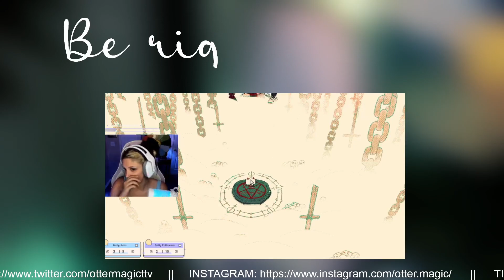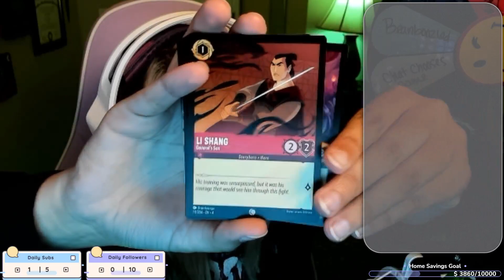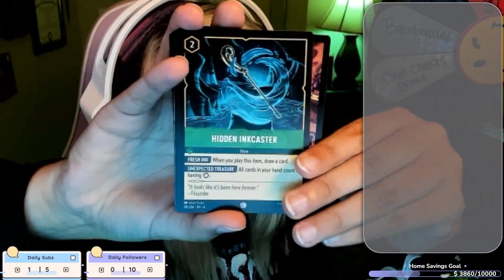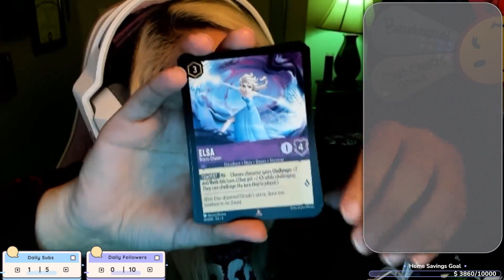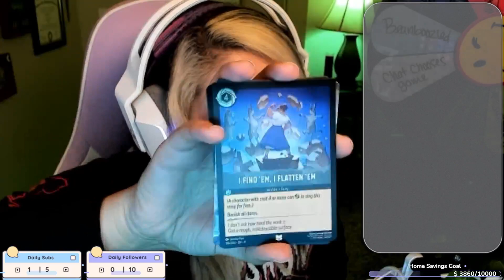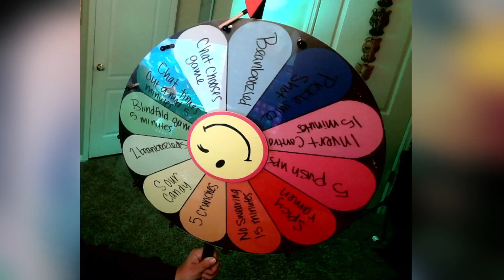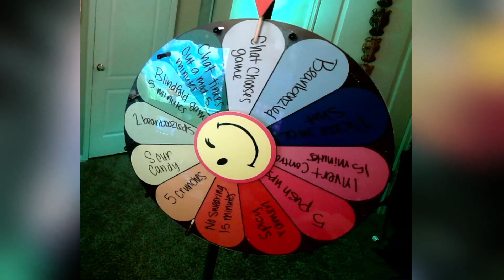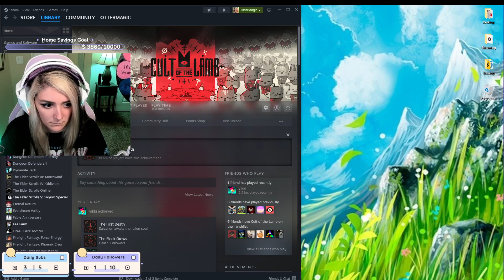Who wants to run away and join the circus when they can join cult?!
00:00:00-00:05:52 Starting soon screen
00:5:52-00:57:10 Just chatting
00:57:10-01:08:38 Home land work
01:08:38-01:14:50 Introduction to the Lonely Shack
01:14:50-01:18:10 Home land work
01:18:10-01:33:24 Take one of Darkwood
01:33:24-01:43:40 Home land work
01:43:40-01:52:36 Take two of Darkwood
01:52:36-02:10:07 Home land work
02:10:07-02:17:20 Just chatting / ending screen

In this Twitch VOD I play Cult of the Lamb for the second time. How much progress will I make?